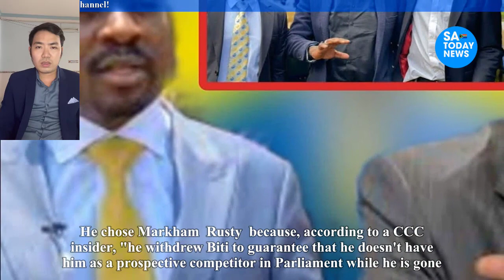Nelson Chamisa and Tendai Biti's fight has caused chaos at CCC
chamisa,
hanuman chalisa,
nelson chamisa,
hanuman chalisa fast,
durga chalisa,
chamisa latest news today,
chamisa twitter,
chamisa latest,
chamisa latest news,
chamisa news,
nelson chamisa latest news today live,
sithokozile chamisa,
chamisa today,
chamisa songs,
ccc chamisa la;